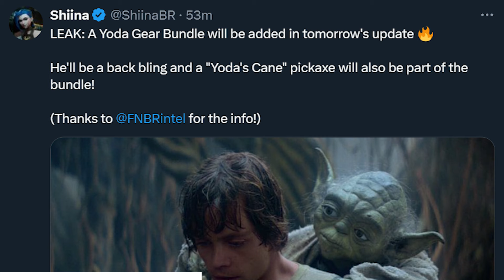New Fortnite Collab Leaks!!